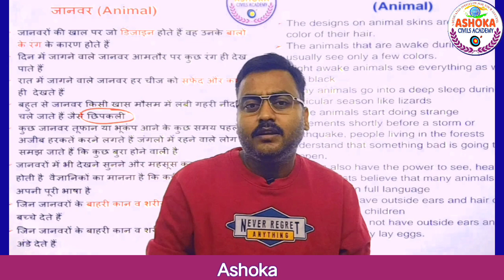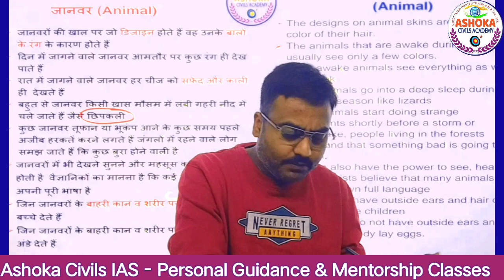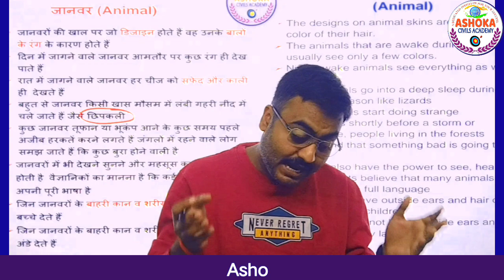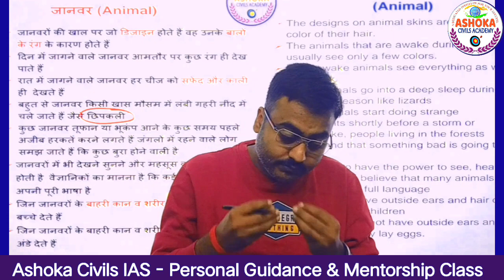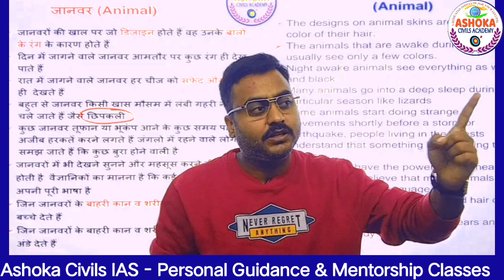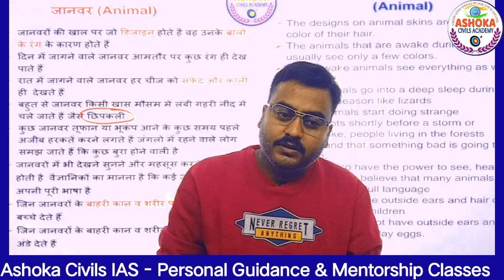क्या शोषित स्वयं शोषण का कारक हैं? Women Empowerment | महिला सशक्तिकरण | by Ankit Sir